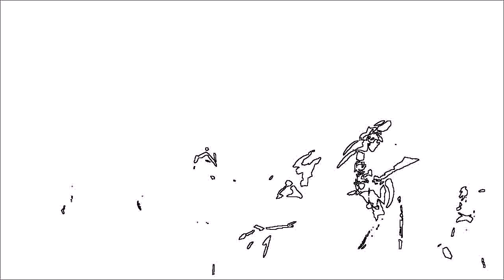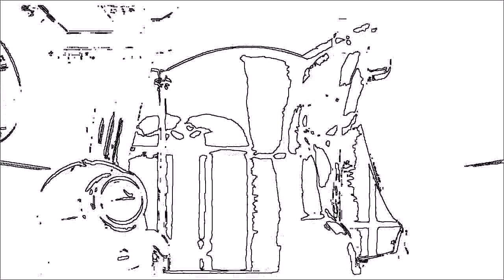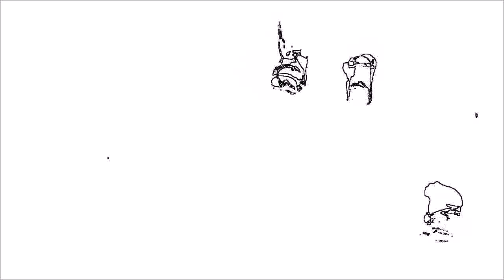MINIONS Official FINAL Trailer (Movie HD)